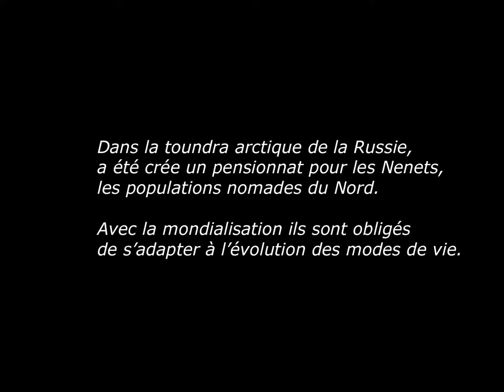Prix Voies Off / Sélection 2015 :: Ikuru Kuwajima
Dans la toundra arctique de la Russie, il y a une école pour les Nenets, un peuple nomade autochtone du Nord du pays. Le photographe Ikuru Kuwajima est allé à leur rencontre. Son travail a été sélectionné pour le Prix Voies Off 2015 à Arles.